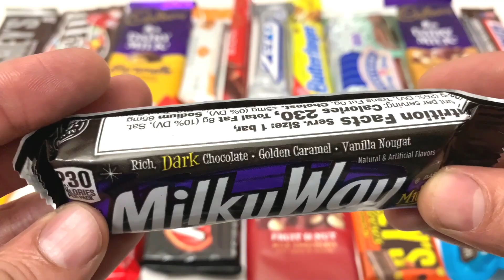Lots Of New Chocolates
Welcome to "yumcandy tv"